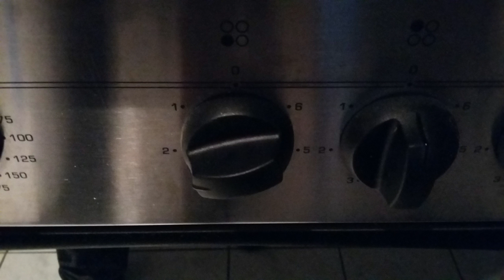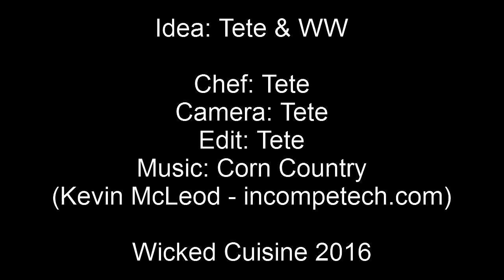Easy Porridge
This is a breakfast classic in English speaking countries. There are many, many recipes out there, but this one is the simplest I know. It is hardly possible to burn this one. And by adding fresh fruits (I personally like to use apples and pears) I don't need any sugar or honey as sweetener.
Give it a try and tell us what you think!